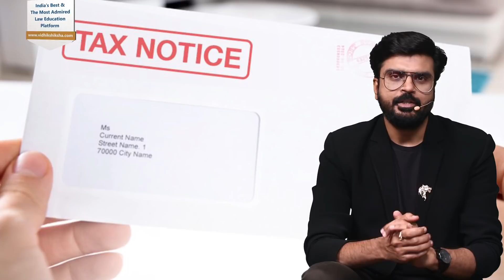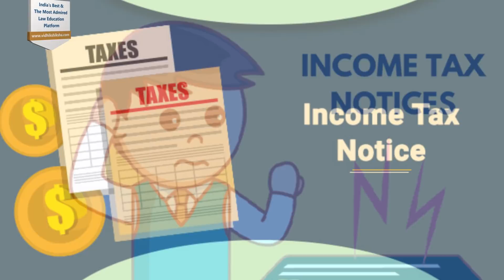Income Tax || Notice || Safeguards || Knowledge is Power || MJ Sir